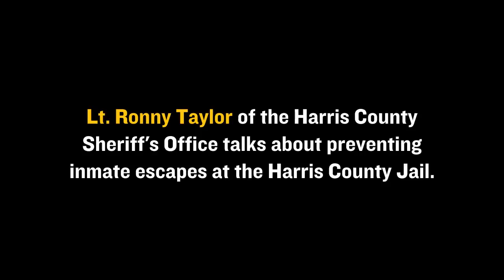Tour of Harris County Jail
Lt Ronny Taylor of the Harris County Sheriff's Office talks about preventing inmate escapes at the Harris County Jail. Brandi Grissom and Caleb Bryant Miller report.